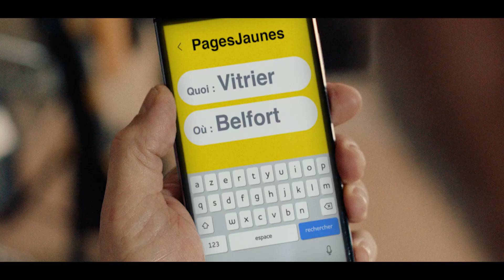Mullenlowe France pour PagesJaunes - "Le pro qu'il vous faut" - Janvier 2023